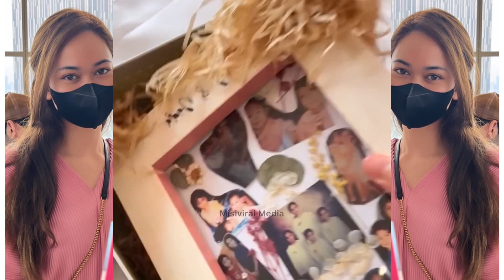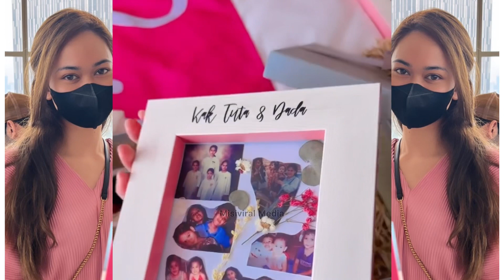UQASHA SENROSE NELYDIA SENROSE SEBAK DAPAT SUPRISE DARI RAYSHA RIZROSE YG AKAN BERNIKAH HARI INI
Tahniah buat Raysha Rizrose yang akan bergelar isteri sebentar saja lagi 😍😍😍